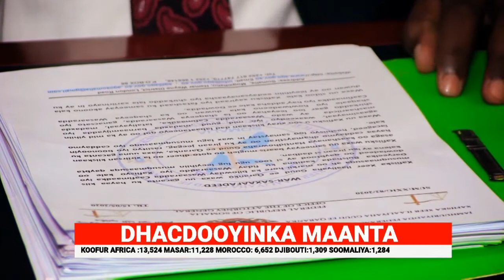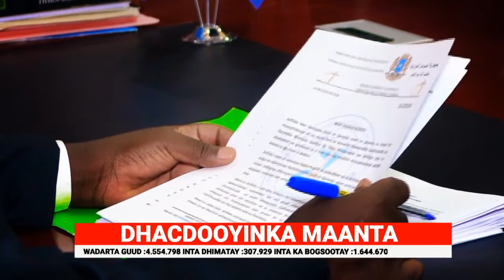BARNAAMIJKA DHACDOOYINKA MAANTA BY SAKARIYE 16 05 2020